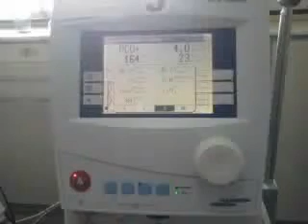Alarm ventilator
Waspadai alarm